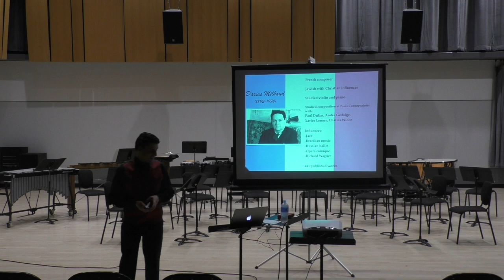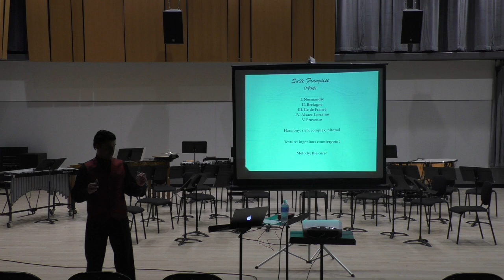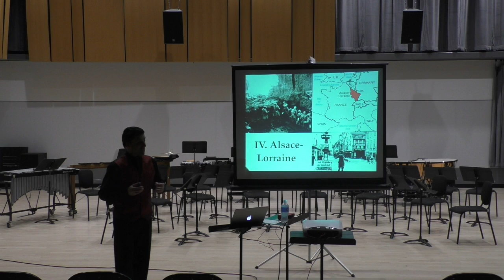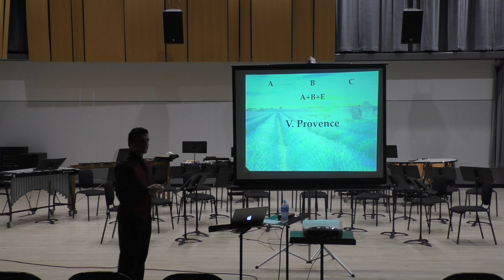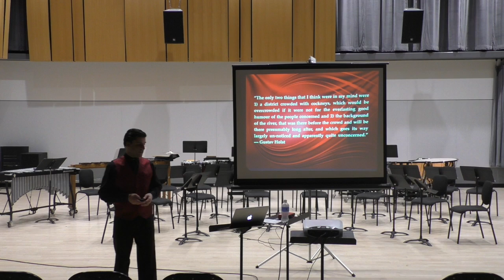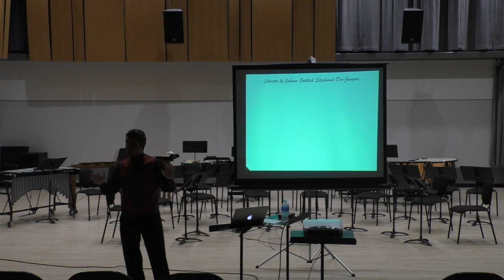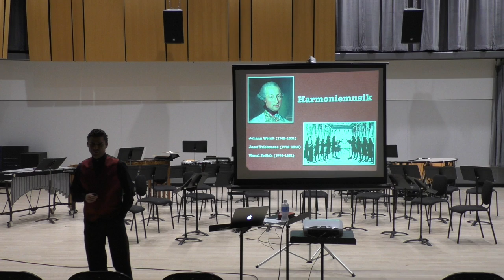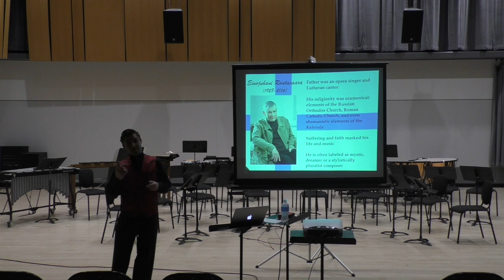Sounds from their Hearts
Presentation - Recital 2

Hankinson Hall, Ann Arbor, MI